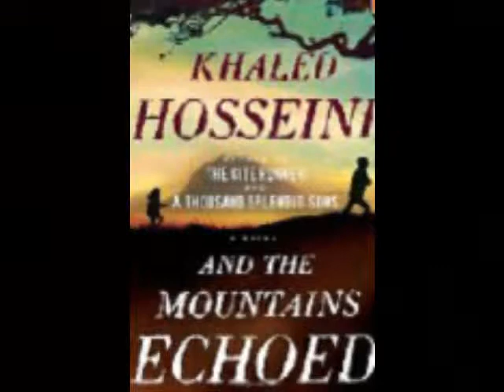APLCasts #17: And the Mountains Echoed by Khaled Hosseini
Aurora Public Library video book review,